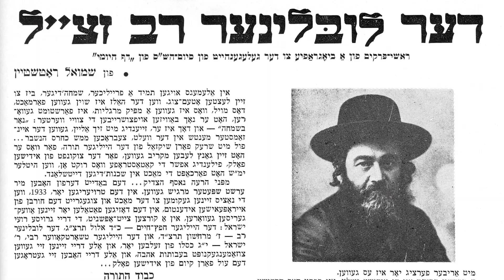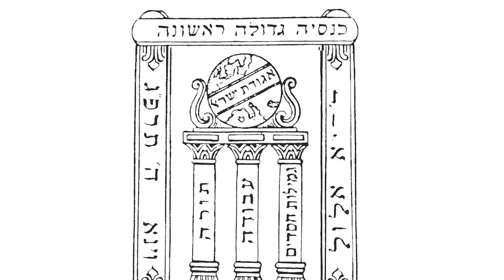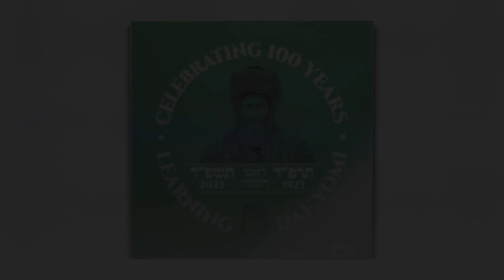First Kenisiah Gedolah_AIA Charidy_2